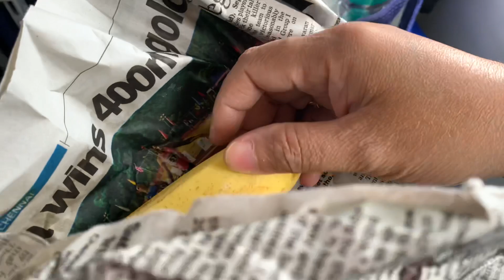🌸Chong brekhe ye back khelaiha Chennai to Agartala | COVID-19 test !😂🙏